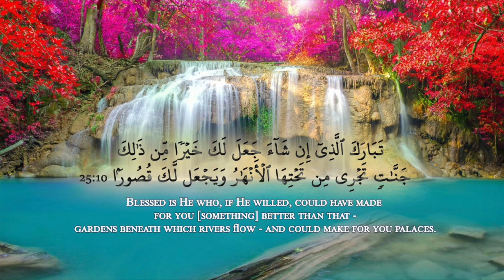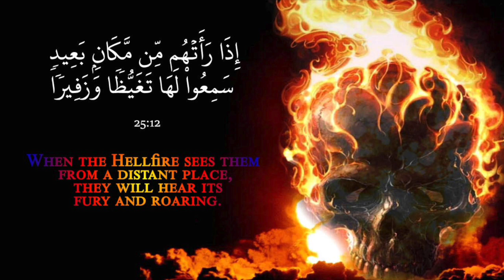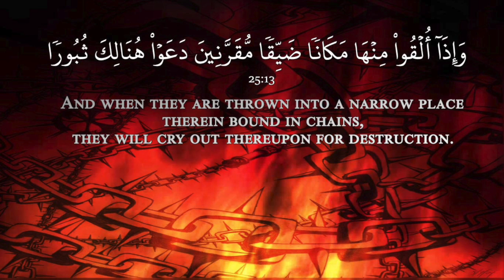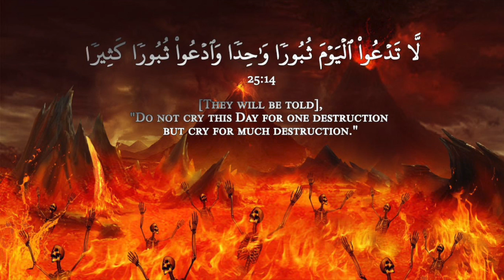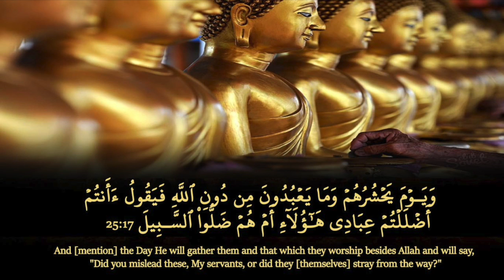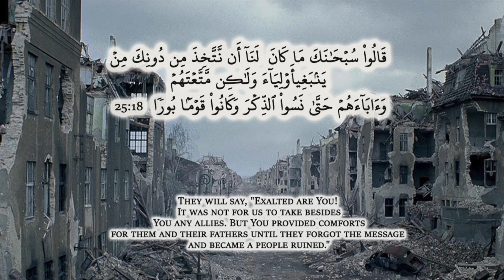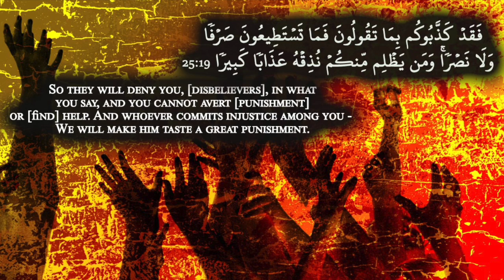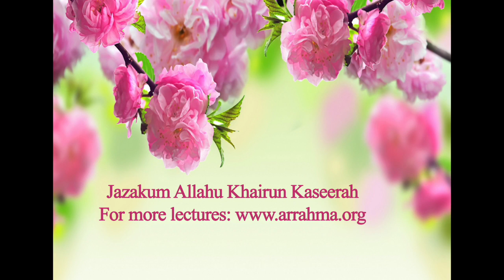Tafseer of Surah Al-Furqan Ayah 1-20 Part-2 by Ustazah Najiha Hashmi